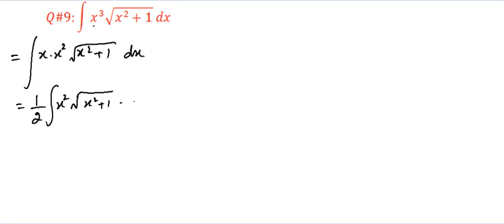Solution of Q no 8 to 11 of exercise no 4.3 of calculus with analytical geometry